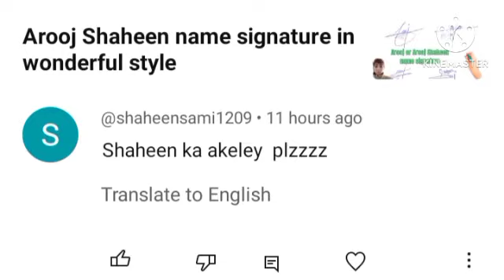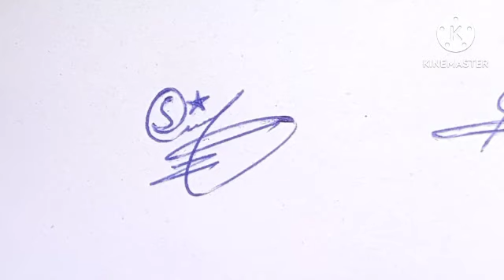Shaheen stylish signature style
shaheen English signature style
shaheen easy sign style
shaheen stylish signature
shaheen name signature style

Hiii  friends

About video.
Today we will show how to create your own name signature in easy way. In this video you will learn Shaheen Stylish name signature style in channel " name signature with arooj".you will be provided information about this signature